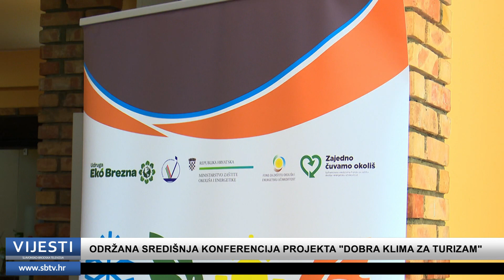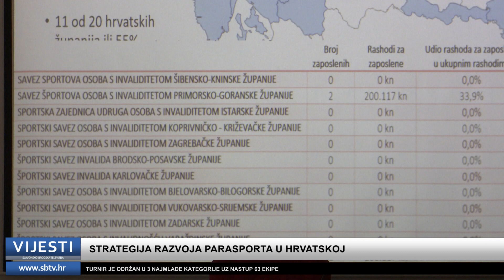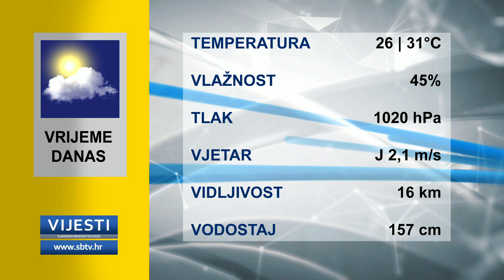SBTV - Vijesti u 12:30h -15.06.2022.